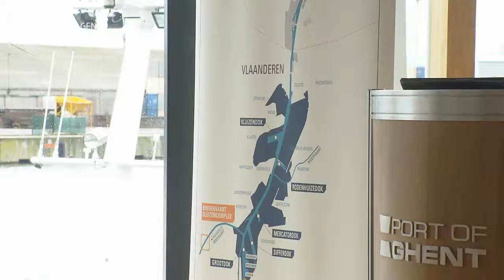HavenTV april 2015: nieuwe havengids Sophie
De haven van Gent bezoeken is een unieke ervaring. Bezoekers beleven de haven van binnenuit en bezoeken plaatsen waar ze anders niet (mogen) komen. Tijdens de gratis rondvaarten op zaterdag (en gedurende de Gentse Feesten) en tijdens een bezoek per autocar vernemen bezoekers van een gids alles over het reilen en zeilen in de haven. De havengidsen worden jaarlijks samengebracht en krijgen nieuwe informatie over de haven door het Havenbedrijf Gent, want de haven evolueert constant. Ook voor nieuwe havengidsen is het een hele opdracht om alle recente feiten en cijfers onder de knie te krijgen. Sophie doet haar verhaal.